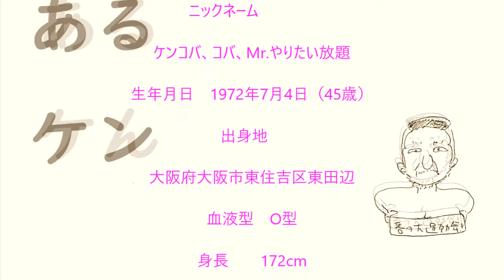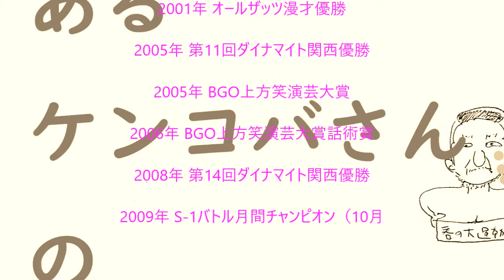日村さん結婚!!親友ケンコバさんの涙が止まらない、2018年4月 にけつッ!!